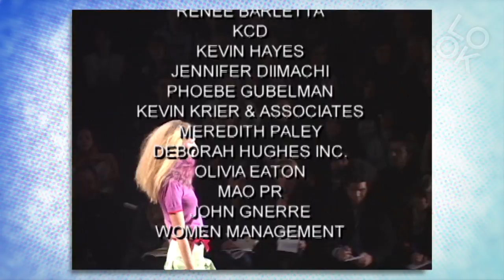Retro Redux: Fashion Classics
Fashion Classics takes Look TV viewers through the history of modern fashion including trends, icons & styles. Fall / Winter 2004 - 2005 --- in this issue of Videofashion a wave of optimistic nostalgia hits the New York runways for Fall/Winter 2004. Paparazzi, paisleys and plenty of fringe, Michael Kors celebrates 70s jet-set style. "Alice in Wonderland" meets glitter rock chic at Anna Sui. The retro vibe played out in cool girls and their nerdy classmates at Marc by Marc Jacobs. Plus, Betsey Johnson and much more. What do you think of Fashion Classics?